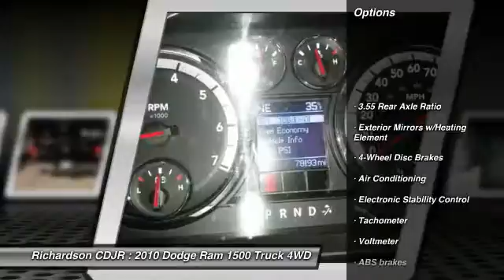2010 Dodge Ram 1500 Richardson TX GS161680A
2010 Dodge Ram 1500

Richardson CDJR
1321 N Central Expressway

You'll love this 2010 Dodge Ram 1500. This is a truck you'll want to take home. With 78193 miles, it features Automatic transmission and an exterior color of Black.